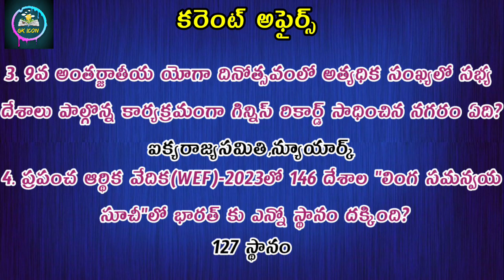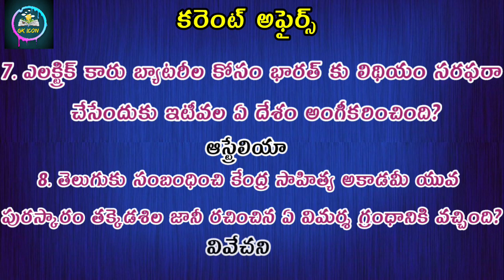Today Current Affairs in Telugu Episodes 29 || @mixgkiconn2852 || All Compititive Exams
current affairs,group 4 ,TSPSC.
This  @mixgkiconn2852    channel  contains all Telugu Interesting current affairs.
Episode 28.it contains all Competitive current affairs questions and answers.

Today we are going to learn ten interesting questions in this video.
So let's start this video without delay.
1.India's Prime Minister Narendra Modi recently received which of Egypt's highest awards?
Order of the Nile
2.Who has won the Golden Peacock Eco Innovation Award-2023 at the Environment Management Climate Change-2023 conference held in Bangalore?
K Veerabraham
3.Which city holds the Guinness record for the largest number of member countries participating in the ninth International Day of Yoga?
United Nations, New York
4.What is India's rank in the World Economic Forum 2023 gender parity index of 146 countries?
127
5.Which country is the world's first in producing wind power?
china
6.According to the recently released report 2022 by Union Ministry of Animal Husbandry, which state ranks first in milk production?
Rajasthan
7.Which country recently agreed to supply India with lithium for electric car batteries?
Australia
8.Central Sahitya Akademi Yuva Puraskaran written by Thakkedashila Jani has received which criticism regarding Telugu?
Vivechani
9.Which Indian leader addressed the US legislature twice?
Indian Prime Minister Narendra Modi
10.Which state has announced ten thousand per month pension for its state Padma awardees?